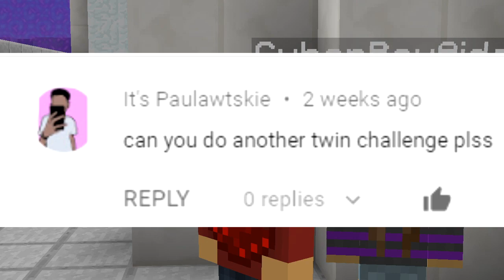TWIN CHALLENGE (Minecraft Build Battle)